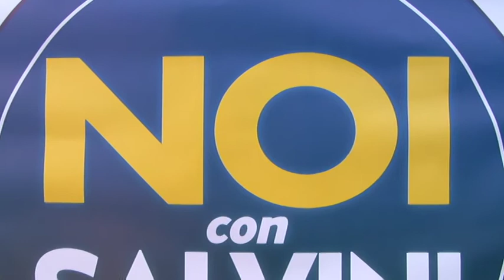"Noi con Salvini" arriva in Abruzzo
Inizia dall'Abruzzo il tour nel mezzogiorno di Matteo Salvini, segretario della Lega Nord, per presentare un nuovo soggetto politico "Noi con Salvini"